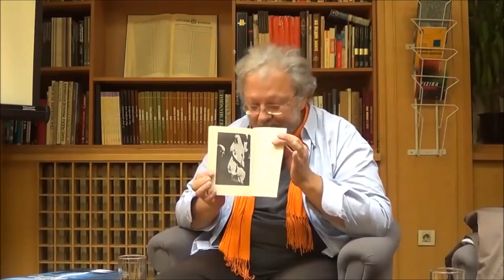Nikola Tesla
Duhovni Mir
Harmonična civilizacija
Na Rubu Znanosti
Beskonačnost i Vremenska fizika
prof.  Velimir Abramović